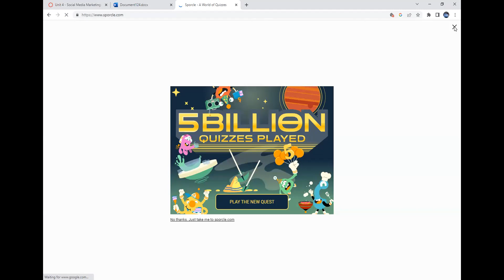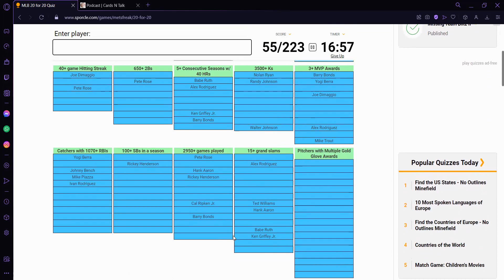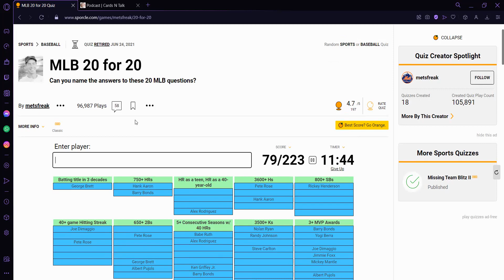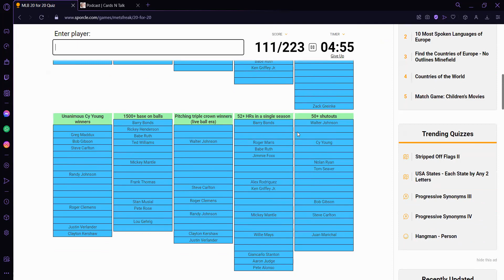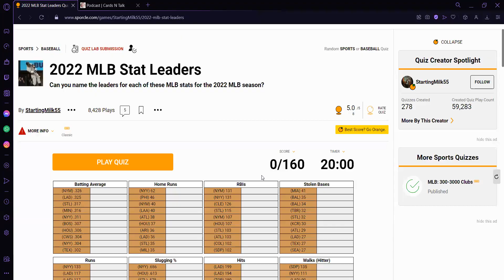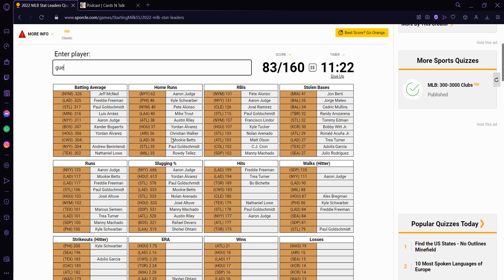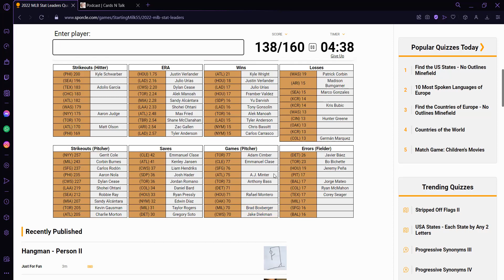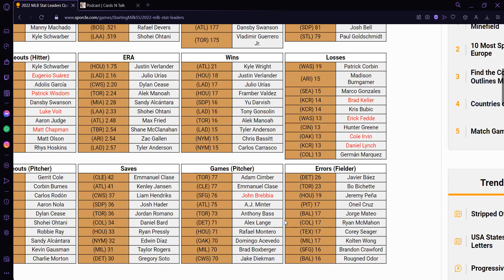CNT 226: MLB Quiz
This week Justin and Tommy take on a few MLB Quizzes